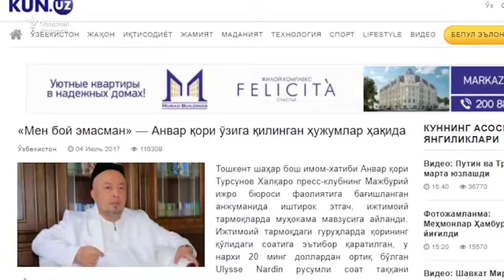OZOD-MEDIA: Анвар қорининг соати¸ пули берилмаган муҳожирлар (09.07.2017)